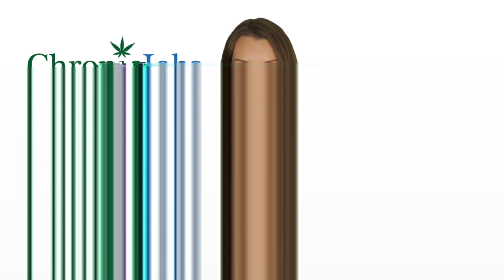Coos Bay Marijuana Jobs